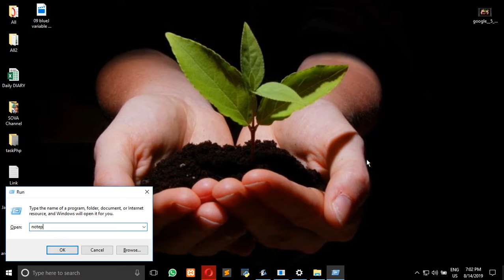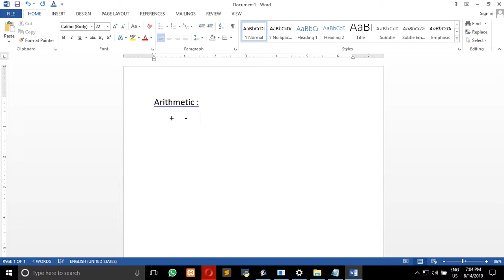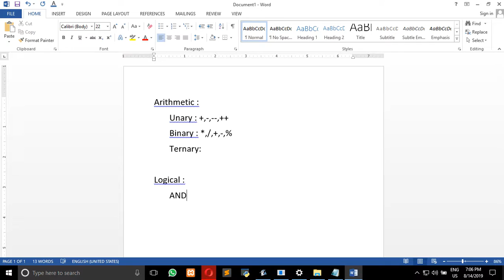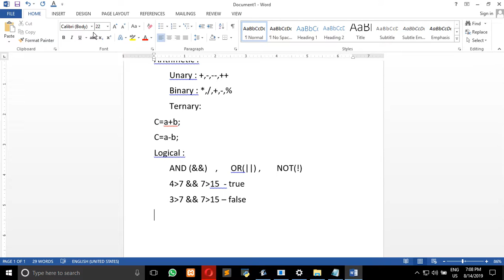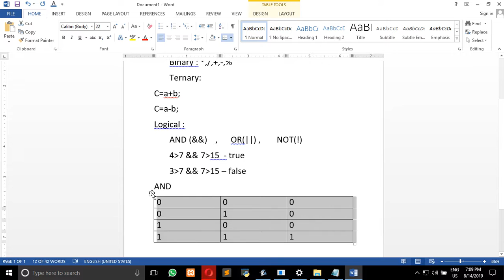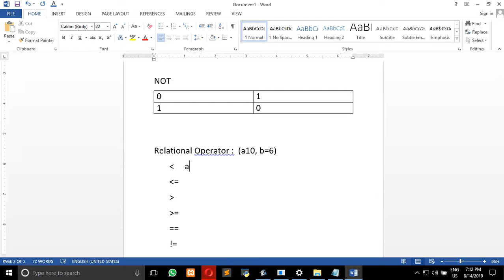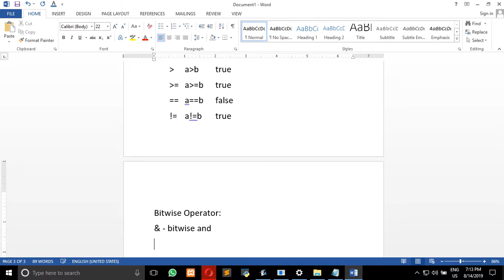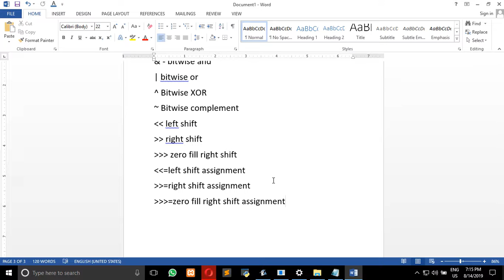10 blueJ Operator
এই ভিডিও তে  BLUE J  জাভা অপারেটর   নিয়ে আলোচনা করা হলো